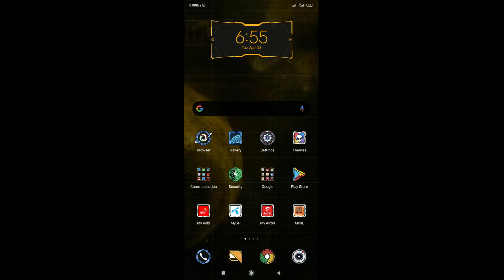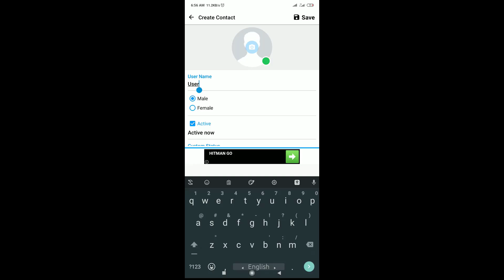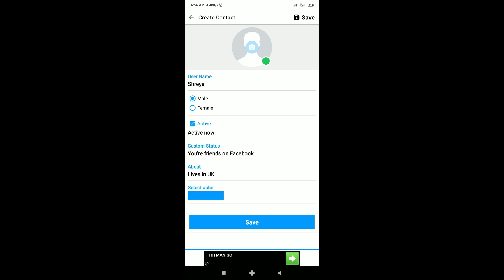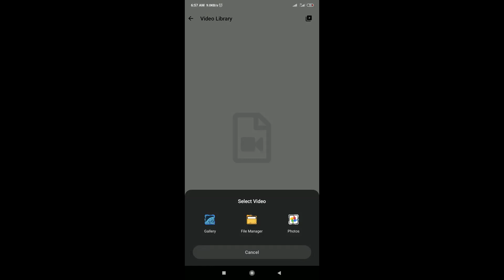মেসেঞ্জার এর বাপ ও রিকভার করা সম্ভব | How To Recover Facebook Messenger in bangla | chat create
Very cool products Link are listed below. U can bye this cool products from BDSHOP. So cheak.

1.Wireless Mini Keyboard With Backlit, Touchpad For Android TV Box And PC

3. YouTube Video Microphone for Smartphone, PC and DSLR- (BOYA BY-MM1)

4. Rechargeable Hair Trimmer – Redien RN-8119

7. Led Ring Light for Smartphone- Adjustable Brightness (Only 10 inch Ring Light Without Stand)
Led Ring Light for Smartphone- Adjustable Brightness (Only 10 inch Ring Light Without Stand)
- 32%
NEW

10.  মেসেঞ্জার এর বাপ ও হ্যাক করা সম্ভব | How To Hack Facebook Messenger in bangla | chat create

recover disabled facebook
recover disabled facebook account 2020
recover disabled facebook account,
recover disabled facebook ad account
recover disabled facebook account without email
how to recover disabled facebook group and page 2019
how to recover disabled facebook ad account 2020
how to recover disabled facebook id 2020
recover my disabled facebook account 2020
how we recover disabled facebook account 2020
recover your disabled facebook account 2020 January
how to enable fb disabled account
how to enable fb disabled account 2020
fb account disabled how to enable
enable facebook disabled account
how to enable facebook disabled account 2020
how to enable facebook disabled account in hindi
enable facebook account after being disabled
facebook account disabled how to enable 2020
Disabled Facebook account recovery
facebook disabled account back
facebook disabled
facebook disabled my account bangla
facebook disabled account recovery 2020
facebook disabled id back
facebook disabled 2020
facebook disabled ad account
facebook disabled my ad account
facebook disabled my account english
facebook disabled account
facebook disabled by mistake
facebook disabled business account
facebook id disabled solution bangla
facebook id disabled solution bangla 2020
get back disabled facebook account
facebook business manager disabled
facebook message button disabled,
disabled veteran says facebook blacklisted him,
facebook disabled comments,
copyright disabled facebook,
facebook content disabled,
messanger tricks,,
messenger,,
facebook messenger,
messenger help,
hot to message,
chat hacked,
how to clone messenger,